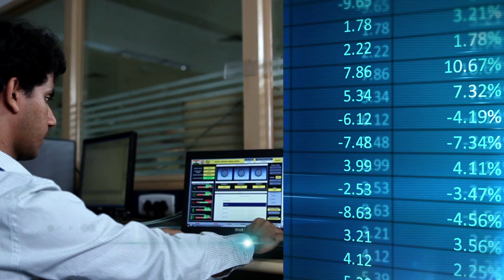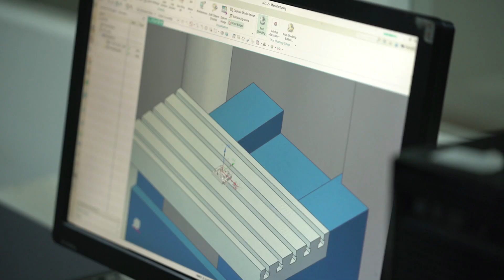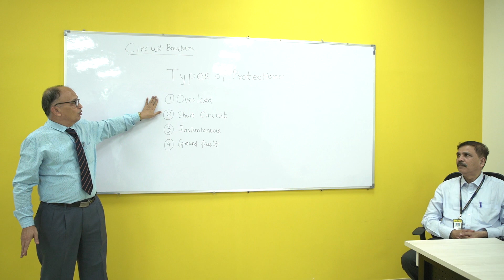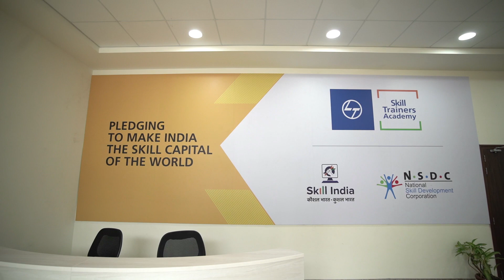L&T Skill Trainers Academy, Mumbai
Larsen & Toubro’s (L&T) new Skill Trainers Academy, Mumbai, employs a specially created trainer teaching programme designed by Singapore Polytechnic as part of an MoU signed with the National Skill Development Corporation (NSDC). The programme focuses on best practices in skill development and boasts of high-tech teaching facilities and Sector Skill Council certified master trainers with rich industry experience and expertise. With this academy, L&T is set to take skilling to the next level.